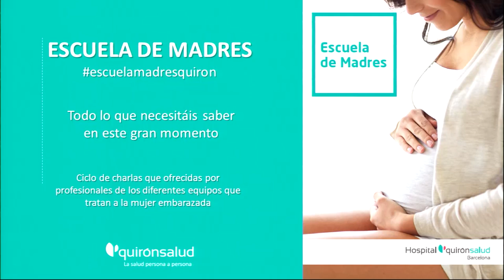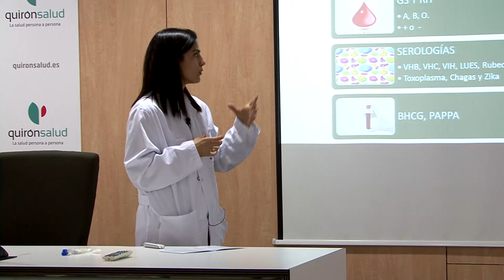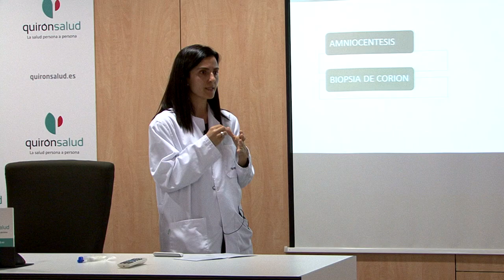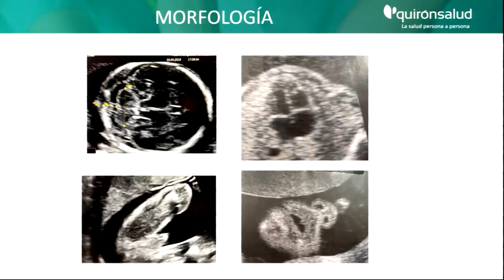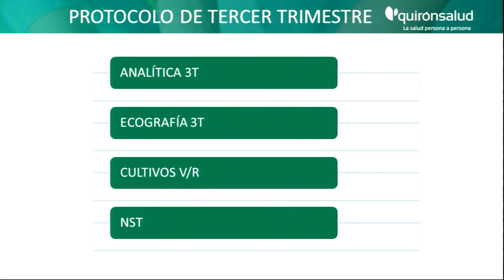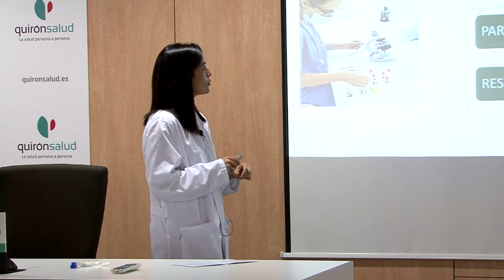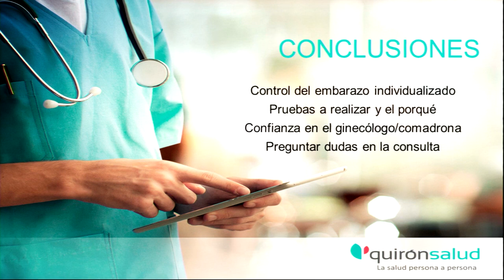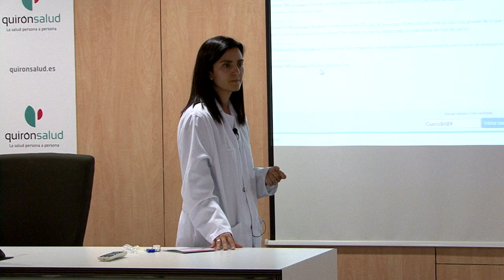Estoy embarazada, ¿qué controles debo realizarme?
La Dra. Judit Jaramago, ginecóloga y obstetra del Hospital Quirónsalud Barcelona nos explica cuáles deben ser los cuidados básicos del embarazo y los tipos de controles que se realizan durante la gestación y el por qué se solicitan determinadas pruebas en función de si es un embarazo de alto o bajo riesgo. Se trata de una de las charlas para embarazadas y familias del programa Escuela de Madres.